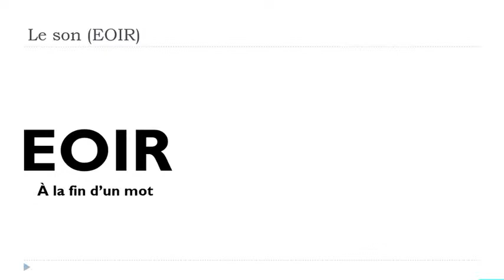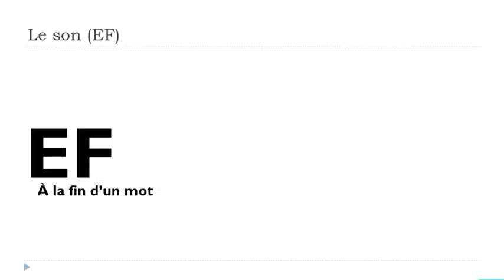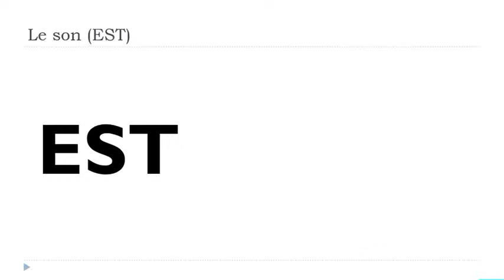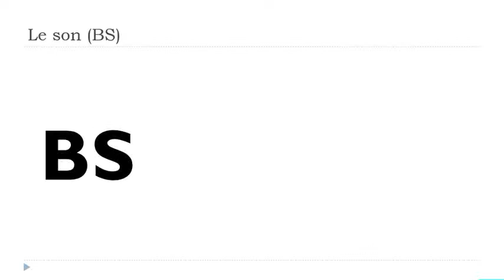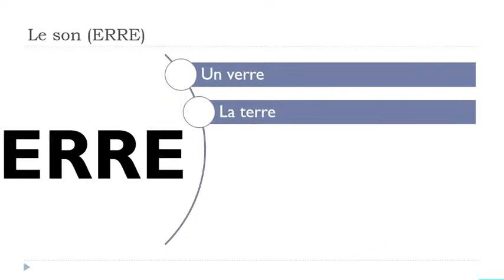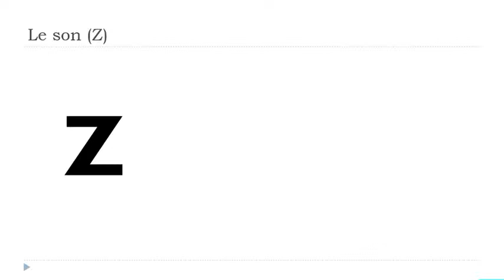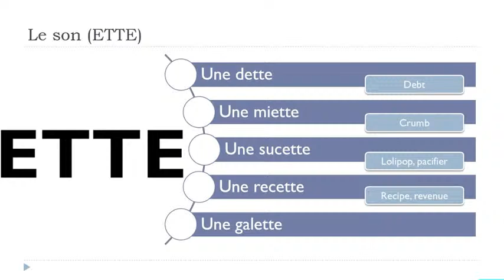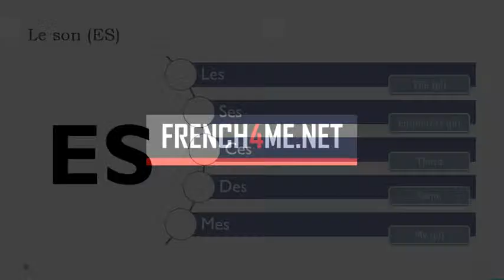French Pronunciation I Master The French Tricky Sounds